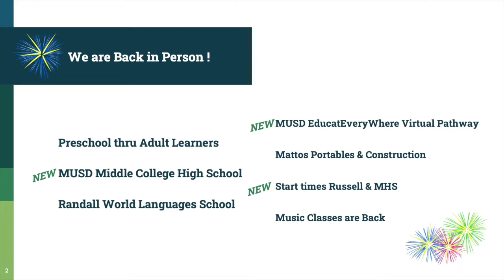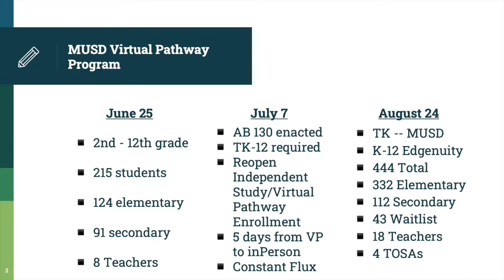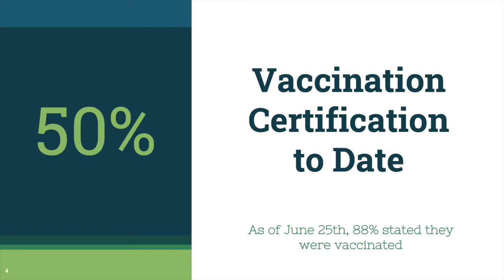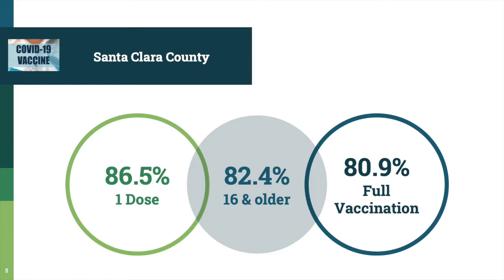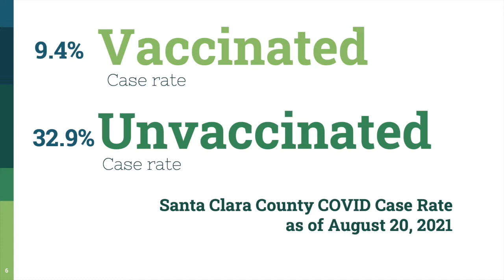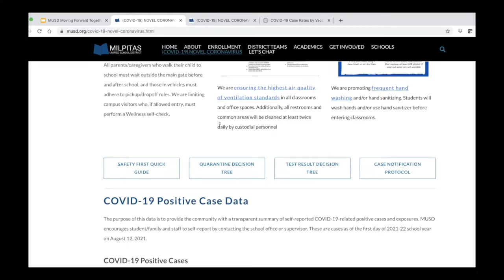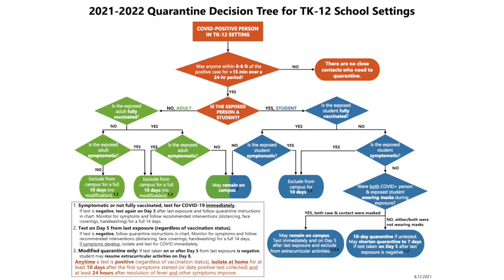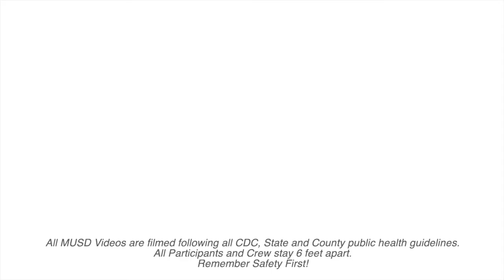Moving Forward Together: 2021-22 COVID-19 Update (8.24.2021)